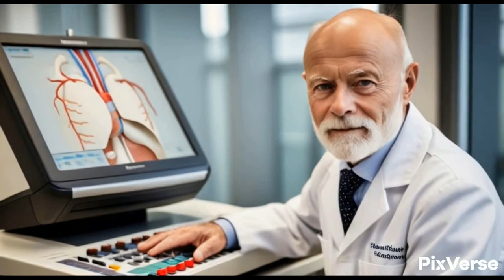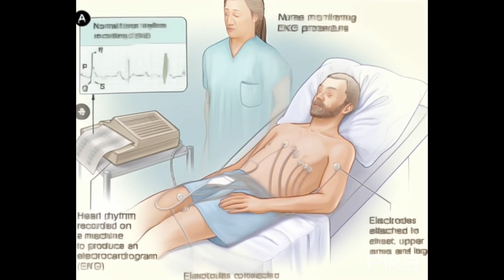Unraveling the Legacy of Willem Einthoven: The Father of Electrocardiography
Willem Einthoven, a Dutch medical doctor and physiologist known for inventing the first practical electrocardiograph (ECG or EKG) in 1895. His invention revolutionized the field of cardiology by providing a non-invasive tool for recording the heart's electrical signals, known as electrocardiograms (ECGs). Einthoven's groundbreaking work earned him the Nobel Prize in Physiology or Medicine in 1924. His legacy endures in modern cardiac diagnostics, inspiring future generations of medical innovators.